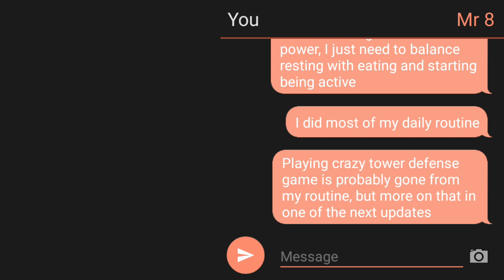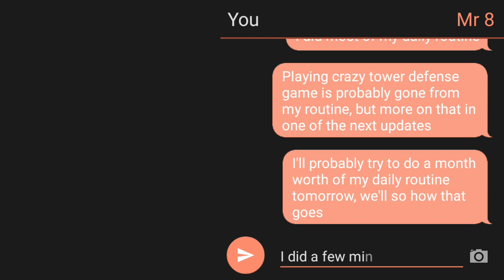Feeling tired, can't wait to end this daily routine - $12000 debt, 8-hour vlogs - Episode 79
I'm not saying that this daily routine is what's making me tired, but it's not exactly impossible.
There's really no point but starting a new one is so hard so I need to do a gradual transition.